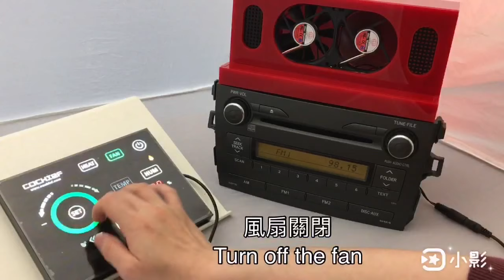Touch Switch Module for car stereo and fan 汽車音響風扇觸控模組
皓智公司提供多變化的電容式觸控模組方案可以直接與客戶的產品設計做簡單結合，透過彩色多變化的面板與聲光效果讓產品獨樹一格，提升產品美感與價值。

Cochief provides a variety of capacitive touch module solutions, that can be combined directly with the customer’s product design through color-variable panels, sound and light effects making unique products and enhancing product aesthetics and value.